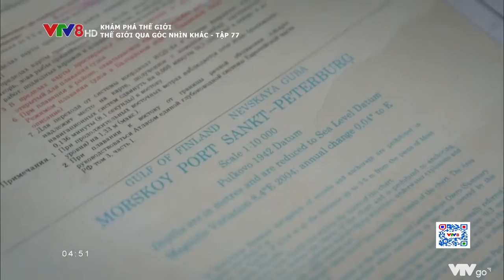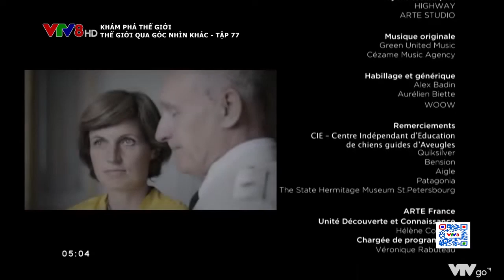Thế giới qua góc nhìn khác - Tập 77 - Saint Petersburg (Nga), thành phố hàng hải | Khám Phá Thế Giới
KPTG | Thế giới qua góc nhìn khác - Tập 77 - Saint Petersburg (Nga), thành phố hàng hải
DTW | Through Your Eyes - Ep 77 - Saint Petersburg, Russia